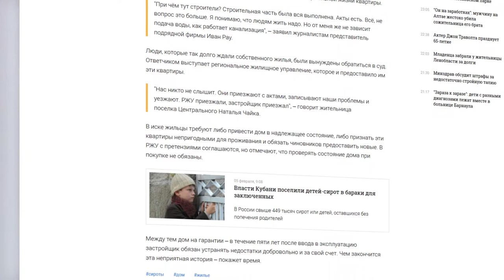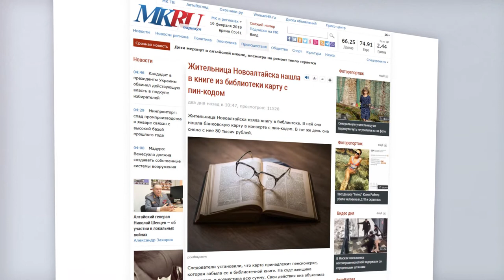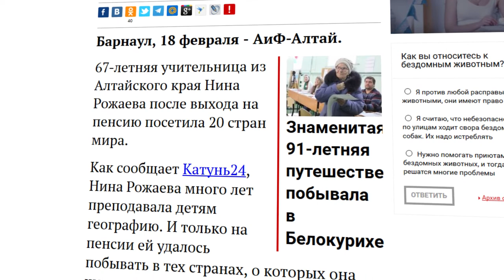О чем пишут издания «Сибирской медиагруппы» — обзор 19.02.2019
Сколько стоит газетная вырезка с сообщением  о смерти Брежнева,  и как сделать пенсию нескучной – в традиционном обзоре публикаций журналистов Сибирской Медиагруппы.